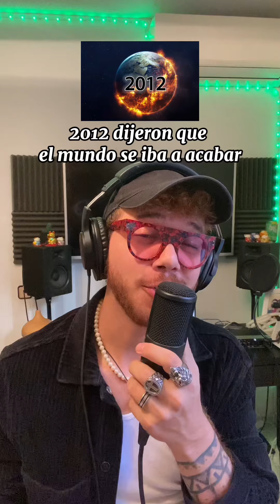Resumiendo el año 2012 con una canción - Dani Senay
Escucha "Vespa Azul" y EP "YANG" en tu plataforma favorita y obtén tickets para mis próximos conciertos en BARCELONA 27 de octubre y MADRID 8 de noviembre